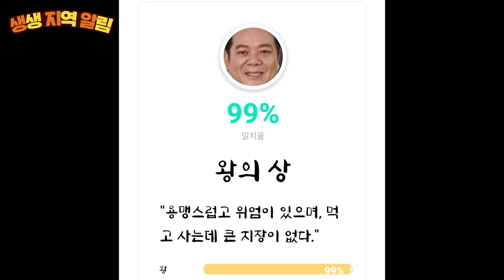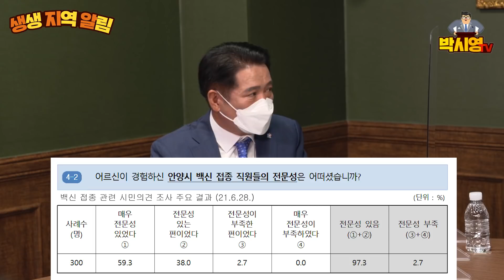[생생지역알림] "청년이 살아야 안양이 산다!" 화끈한 최대호 안양시장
출연 :
최대호 안양시장

✔ 박시영TV는 코로나19 방역 수칙을 준수하며 방송합니다.